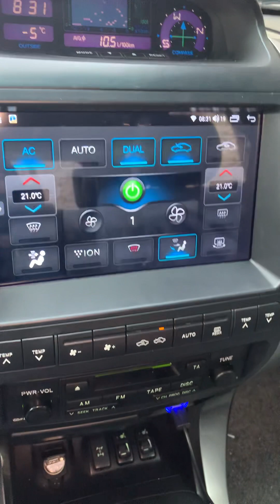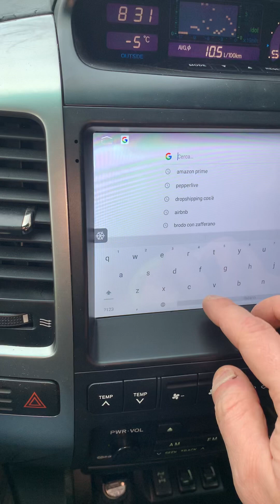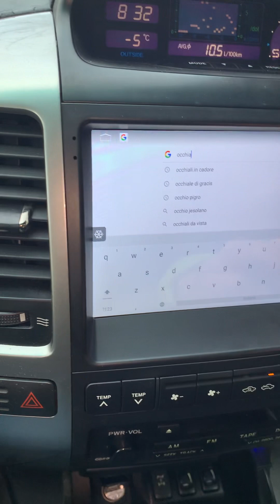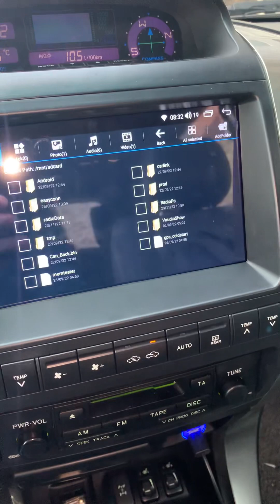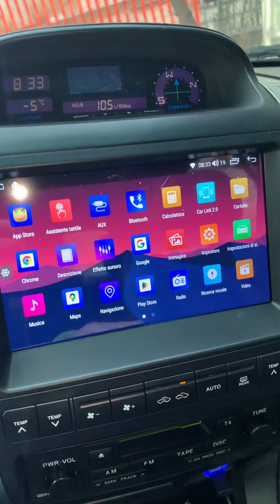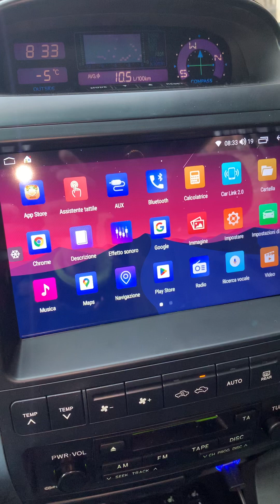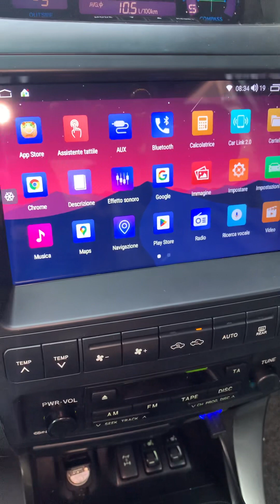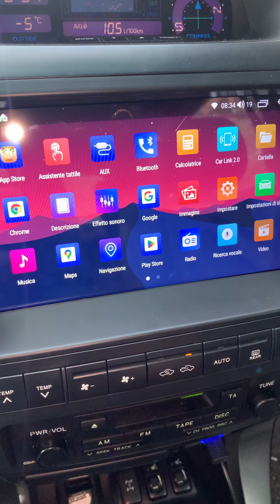Land cruiser kdj120 wagon, autoradio android.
Metto il link per l’acquisto